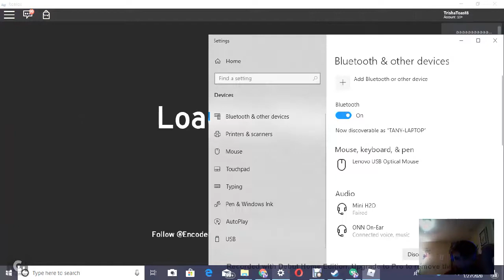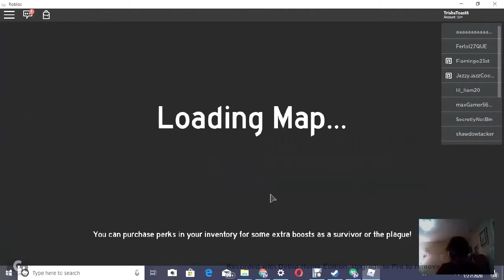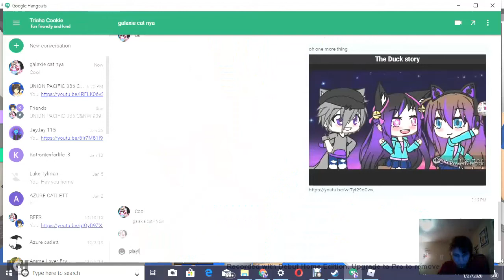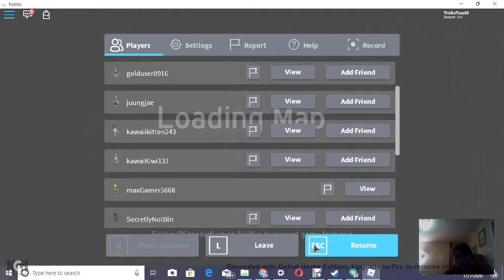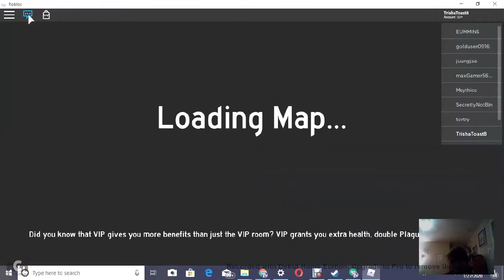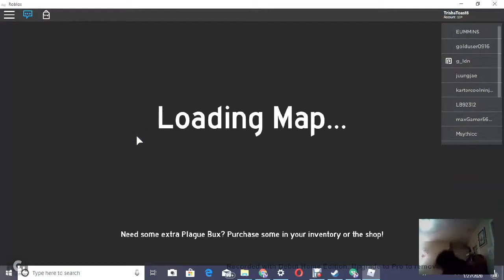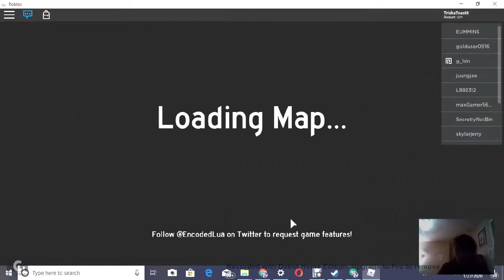the pleage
my feelings are hurt